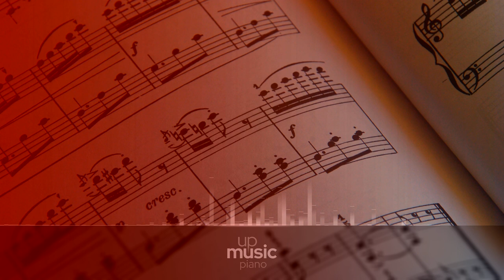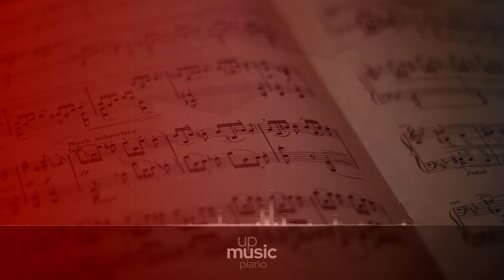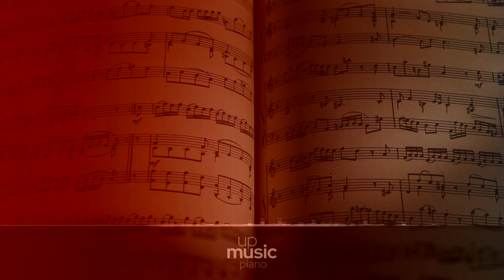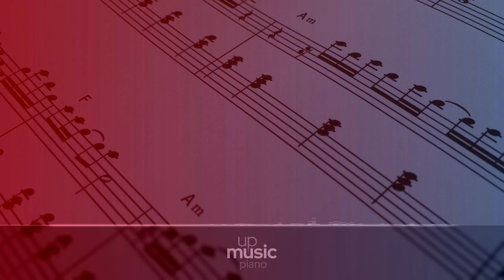Sonata no. 2 in B flat minor 'Funeral march' - III. Marche Funebre, Lento, by Andreas Xenopoulos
Chopin Piano Sonata no. 2 in B-flat minor 'Funeral March', op. 35

Fréderic Chopin completed his Piano Sonata no. 2 in B flat minor, op. 35, in 1839. This work is often nicknamed Funeral March in reference to its most popular Marcia Funebre third movement, which was written two years earlier than the rest of the sonata. This movement was later adapted for orchestral by both Leopold Stokowski and Sir Edward Elgar, and played in a number of well known funerals (the original piece had been played at the graveside during Chopin's own burial). There is no shortage of drama in this Sonata: Chopin uses his considerable gifts for innovative armony here, and it consistently impresses, especially in the virtuosic conclusion. The work confused contemporary critics, who found it lacking cohesion.

Difficulty Level: hard
Average Duration: 25min
Composer: Frédéric Chopin
Form: Sonata
Key: B-Flat Minor
Instrument: Piano
Period: Romantic